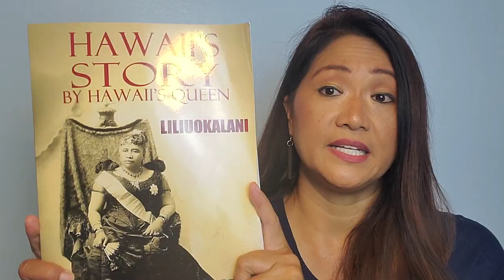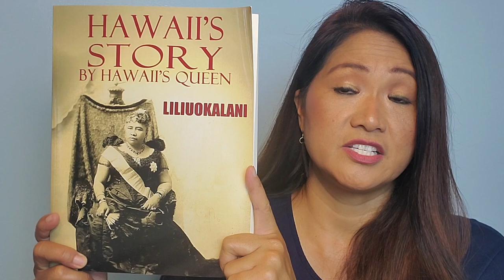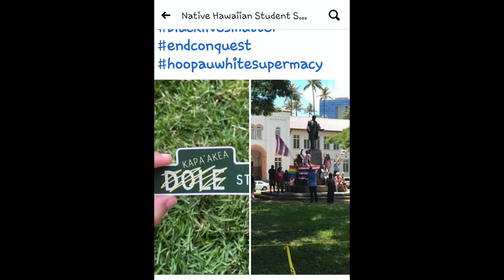Vid#16 Symbols of Racism in Hawaii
Support candidates who are part of grassroots movement
Write to the government & the Hawaii Tourism Authority and thell them to remove racist symbols in Hawaii
VOTE!

She was born and raised in Hawaii. She has been singing since she was 5 years old.